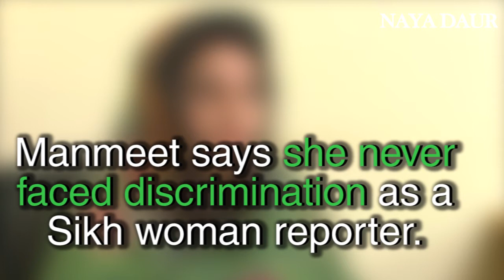Manmeet Kaur - Pakistan's First Sikh Reporter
Manmeet Kaur is Pakistan's first Sikh reporter. Hailing from Peshawar, the 24-year-old lady is determined to write her own destiny.